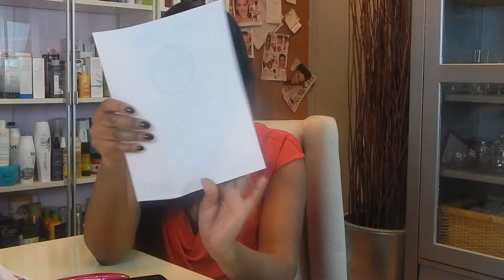Unboxing Wet 'n Wild Makeup - Major Haul!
Unboxing NEW wet n wild makeup products. See HueKnewIt.com beauty blogger Gregorie Guillaume's reaction as she goes through major makeup haul on in this episode of HueKnewIt Unboxed.

PRODUCTS FEATURED:
wet n wild Under The Sheets Makeup Remover Towelettes

YOUR OPINION MATTERS:
If you have any questions about the products featured let me now in the comments section. If you enjoy this video, please leave me a comment stating why and a thumbs up below. If you don't like this video or the products featured leave me a comment stating why and give me a thumbs down.
- new Unboxing Skin Care Product videos are available every Monday.
- new Unboxing Hair Care Product videos are available every Tuesday.
- new Unboxing Beauty Product videos are available every Wednesday.
- new Unboxing Body Care Product videos are available every Thursday.
- new Unboxing Makeup Product videos are available every Friday.
WHAT I'M WEARING:

Eyes - Eylure No 121 Eyelashes
Brows: MAC Gel Eyeliner (DipDown)
Lips: Black Opal Patent Lips (Impassioned Pink)
Hair: Infusium Leave-In Conditioner, African Pride Olive Miracle 2-in1 Shampoo & Conditioner
Nails: SensatioNail  Gel Nail Polish, Rendezvous